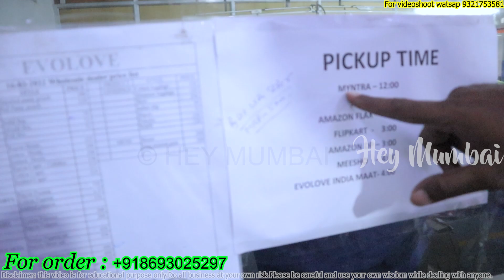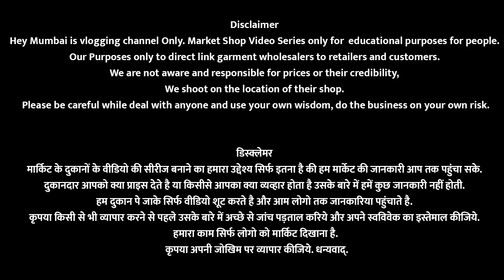मुंबई नाईटवियर मैन्युफैक्चरर 100% | Ladies Night Suit,Nighty,Shorts,Pajama Manufacturer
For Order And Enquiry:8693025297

ADD :
Paras dyeing and printing mills National compound 2nd floor, Behind reliance petrol pump. Opp holy Mary school. Rehnal . Anjur Phata Bhiwandi.

# ShopAmazon amzn.to/34knF6r .

Hey Mumbai officeWatsapp : 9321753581 (No Call Only Watsapp Mesg)

डिस्क्लेमर :  मार्किट के दुकानों के वीडियो की सीरीज बनाने का हमारा उद्देश्य सिर्फ इतना है की हम  मार्केट की जानकारी आप तक पहुंचा सके. दुकानदार आपको क्या प्राइस देते है या किसीसे आपका क्या व्यव्हार होता है उसके बारे में हमें कुछ जानकारी नहीं होती. हम दुकान पे जाके सिर्फ वीडियो शूट करते है और आम लोगो तक जानकारिया पहुंचाते है. कृपया किसी से भी व्यापार करने से पहले उसके बारे में अच्छे से जांच पड़ताल करिये और अपने स्वविवेक का इस्तेमाल कीजिये. हमारा काम सिर्फ लोगो को मार्किट दिखाना है. कृपया अपनी जोखिम पर व्यापार कीजिये. धन्यवाद्.